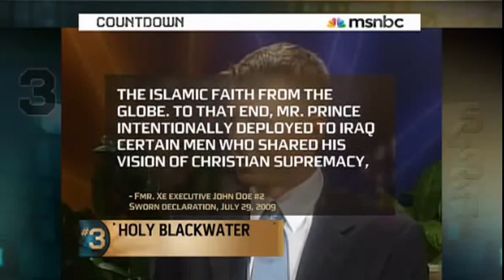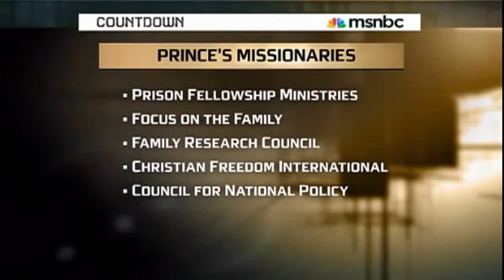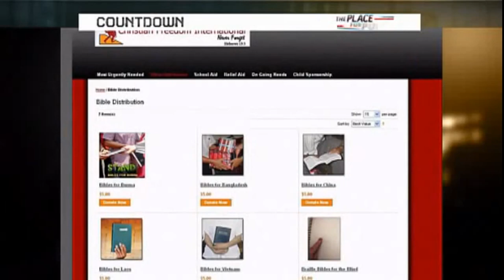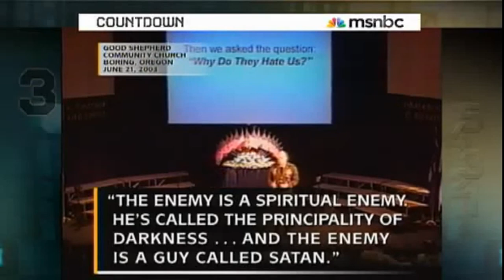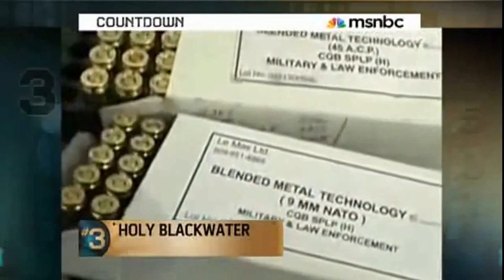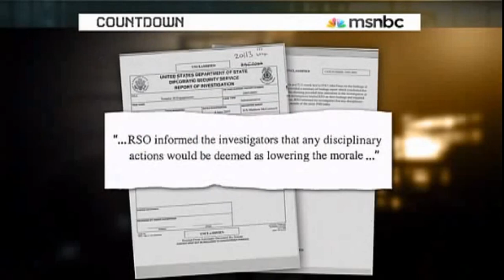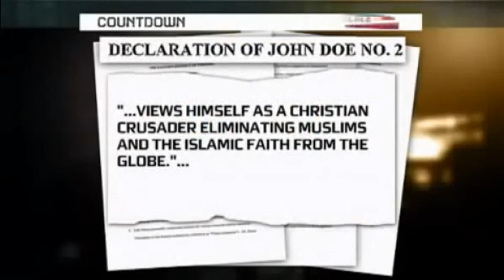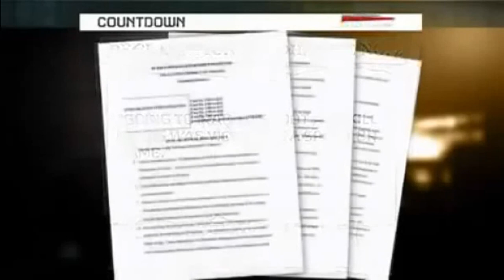HOLY BLACKWATER & THE KNIGHTS OF MALTA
Blackwater Anti Christian Crusaders - Keith Obermann